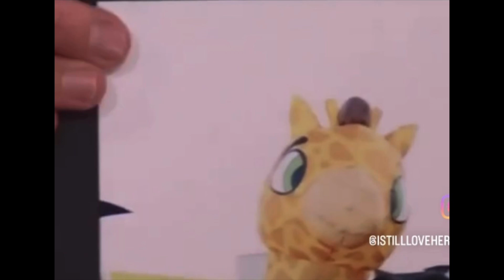Hip Hop History V. 237 (Access your inner wisdom.)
Snoop speaks about going to his grandchildren’s birthday parties.